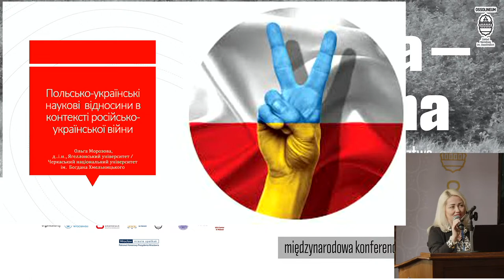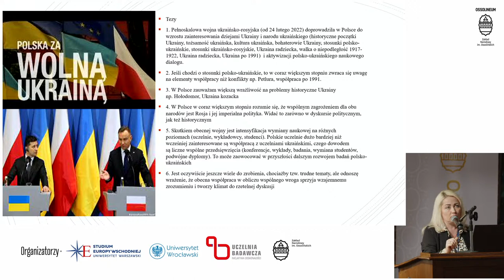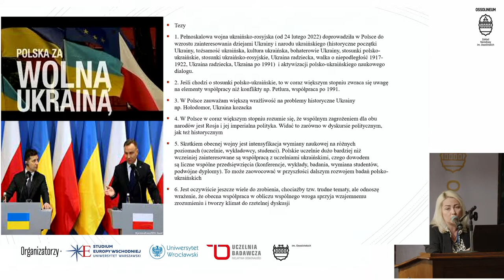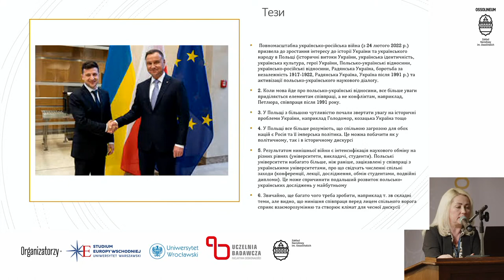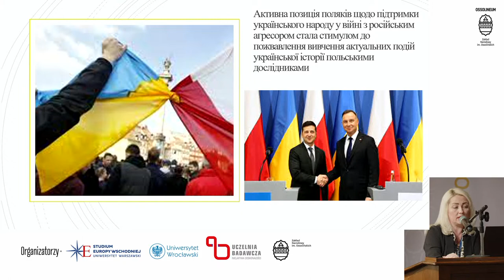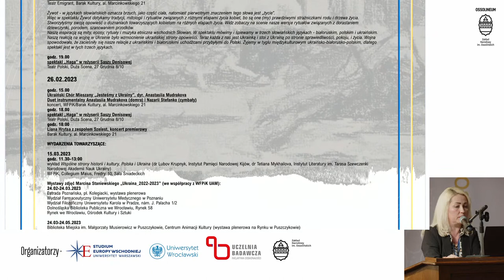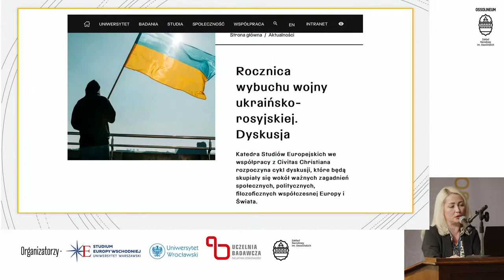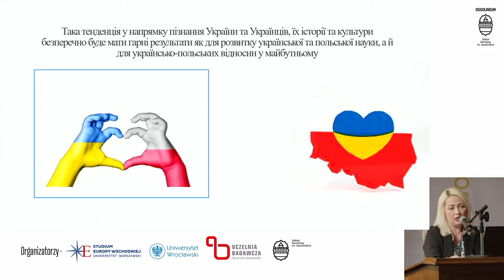Konferencja "Polska - Ukraina. Na drodze do dobrego sąsiedztwa", 26 V 2023, godz. 14:30-18:00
14:30–15:45 ∙ PANEL VII: W KRĘGACH EMIGRACYJNYCH
Moderacja · prof. dr hab. Rościsław Żerelik
- проф. др габ. Володимир Комар (Прикарпатський національний університет
імені Василя Стефаника), Петлюрівська еміграція в міжвоєнній Польщі
- dr hab. Andrzej A. Zięba (Uniwersytet Jagielloński), Diaspora jako przestrzeń
kontaktu: Ukraińcy i Polacy w Ameryce i Europie Zachodniej wobec siebie i swoich
ojczyzn w wieku XX
- prof. dr hab. Jurij Szapował (Narodowa Akademia Nauk Ukrainy), Bohdan Osadczuk
a dialog polsko-ukraiński w kontekście europejskim

15-minutowa przerwa

16:00–17:30 ∙ PANEL VIII: WOKÓŁ WOJNY W UKRAINIE
Moderacja · dr Wiktoria Malicka
- prof. dr hab. Michał Klimecki (Uniwersytet Mikołaja Kopernika w Toruniu), Wojna
na Ukrainie czy wojna o Ukrainę 2014–2022. Narracje Brukseli i Warszawy
- prof. dr hab. Agnieszka Matusiak (Uniwersytet Wrocławski), Dekolonialna re-kreacja
Ukrainy po 24 lutego 2022 roku. Perspektywa polska
- dr hab. Olha Morozowa (Uniwersytet Jagielloński), Polsko-ukraińskie relacje naukowe
w kontekście wojny rosyjsko-ukraińskiej
- проф. д-р іст. наук Владислав Верстюк (Інститут історії України НАНУ),
Сучасний російський націоналізм і його коріння